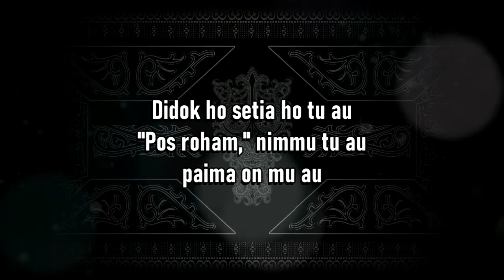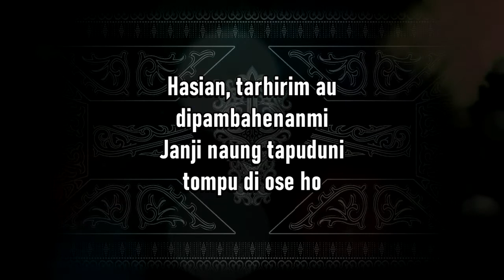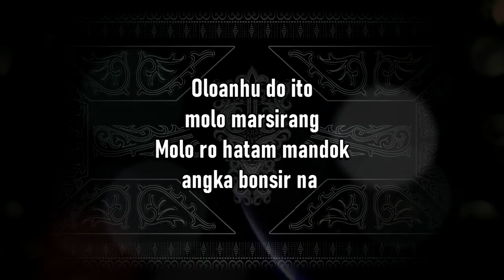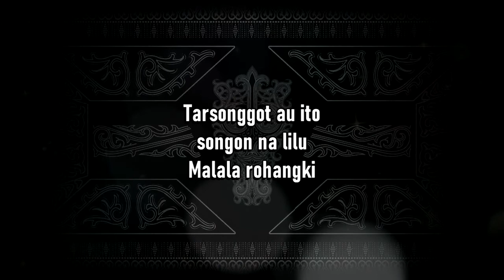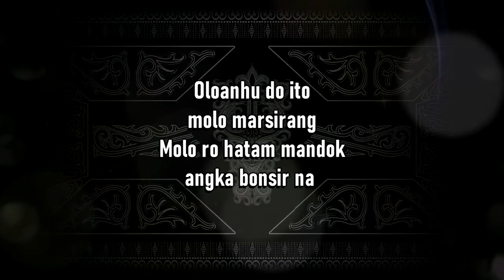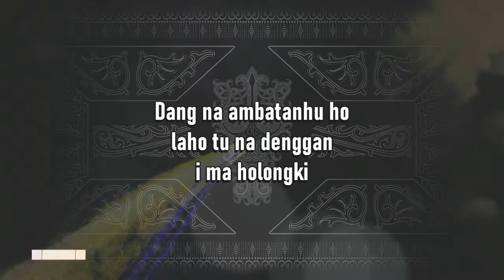Tarhirim Au (Karaoke Higher Keys) Ijong Maxima Hutagaol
Nada dasar Do = G (Higher from Ijong's keys).

Cipt: Ijong Maxima Hutagaol.

NADA MIDDLE, NADA LOWER DAN NADA HIGHER.

Lirik:

Didok ho setia ho tu au
"Pos roham," nimmu tu au
paima on mu au

Sonangma rohangki
ditingki i
umbege hatami

Hasian, tarhirim au
dipambahenanmi
Janji naung tapudun i
tompu di ose ho

Tarsonggot au ito
songon na lilu
Malala rohangki

Reff :
Paboa ma aha na sala
Sai husungkun ho ito
ai dang maralus

Ido na mambahen hansit
mansai hansit
malala di bagasan rohangki

Oloanhu do ito
molo marsirang
Molo ro hatam mandok
angka bonsir na

Dang na ambatanhu ho
laho tu na denggan
i ma holongki

Hasian, tarhirim au
dipambahenanmi

Tarsonggot au ito
songon na lilu
Malala rohangki

[MUSIC]

Reff :
ai dang maralus

Oloanhu do ito
molo marsirang
angka bonsir na

i ma holongki

i ma holongki

[CODA]
Hasian, tarhirim au
mansai tarhirim au.

Salam Tampan!